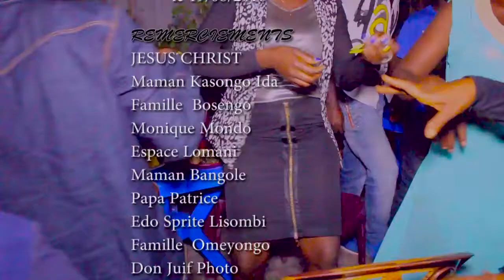KINSHASA MARIAGE COUTUMIER COUPLE ARBUA MAFUTA & HUGUES